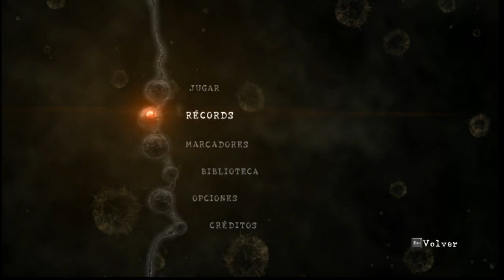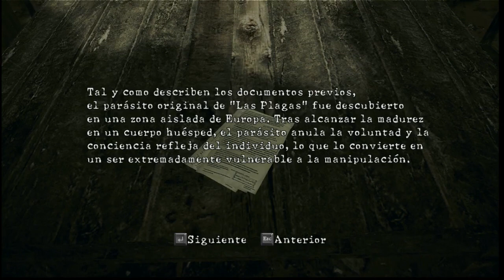349 Resident Evil 5 Parte 2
Live antiga de 2020.